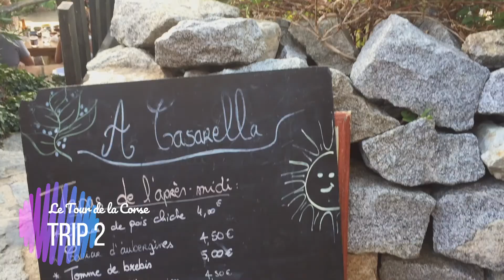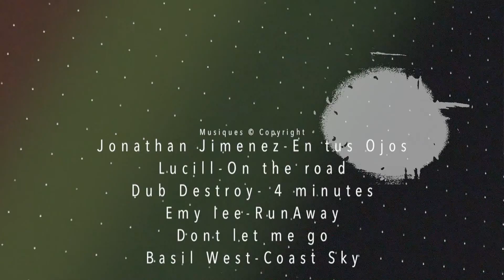Trip 2: Le Tour de la Corse (Episode 7) LE FINAL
Découvrez le Trip 2 sur la Corse dite "Ile de Beauté"...

Le Tour de La CORSE
Un petit aperçu des vues, des paysages, des fonds marins, des lieux protégés...

EPISODE 7

Pour la quatrième année consécutive, Laura Veneau retourne en Corse, mais cette année pas pour y travailler avec son association de séjour de Vacances, mais en VACANCES !
A travers plusieurs épisodes, elle vous fera découvrir la corse du Nord au Sud, en passant par de magnifique paysage.
En passant de L'ile Rousse a Ajaccio et de Corte a Bonifacio.

Alors Abonnez vous à la chaine LAURA VENEAU et également LVProd pour suivre les prochains épisodes (Un épisode chaque Vendredi de chaque semaine jusqu'à la fin de série du Trip 2) Alors ABONNEZ VOUS !!!

Et n'oubliez pas le petit pouce like.

Réalisé le: Septembre 2017
Production: LVProd
Par: Laura Veneau
Lieux: Nice & la Corse (Algajola, Corte, Ile Rousse, Calvi, Ajaccio, Bonifacio, Pigna & Sant'Antonino)
Matériel: Nikon D3200 & Iphone 6

Musiques:
©Copyright Zweeback-Good Luck Potato
©Copyright Col Breakz-30 000
©Copyright SMK- Humain
©Copyright Pancake Pocket-Harmony